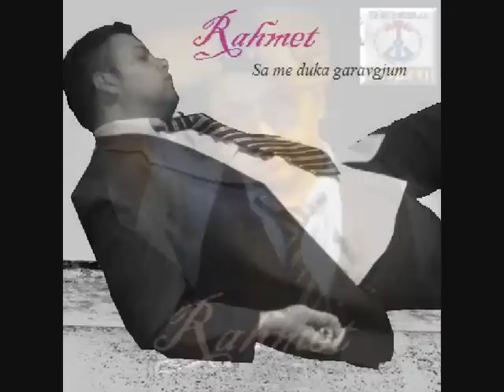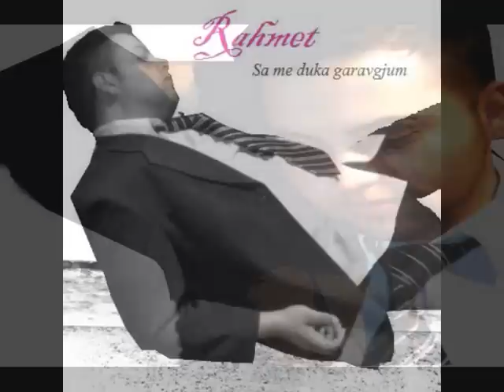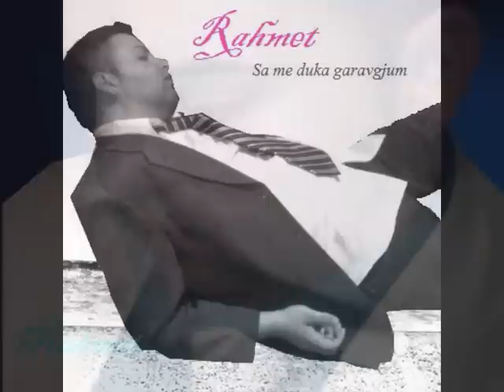rahmet-sa me duka garavgjum -nevo hiti 2009 sutel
sutel